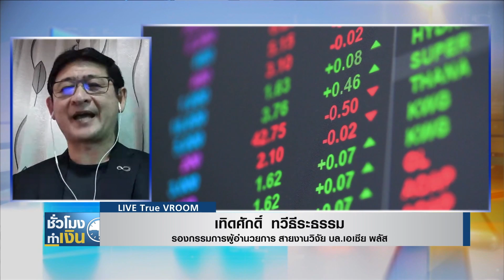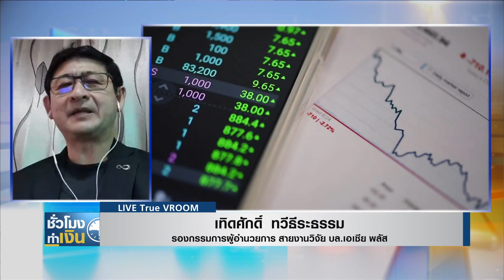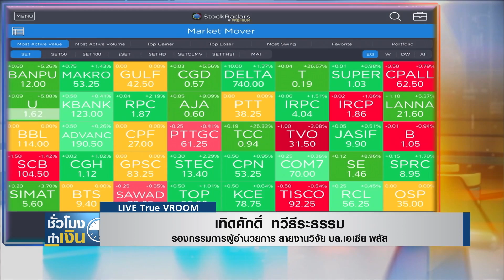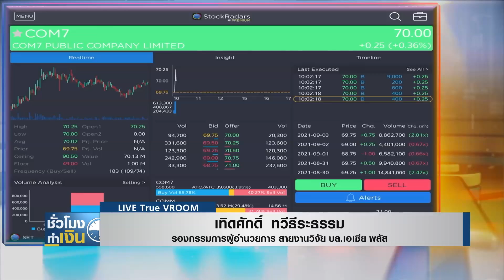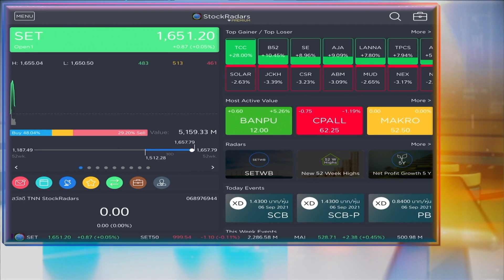หุ้นไทยวันนี้ I TNN ชั่วโมงทำเงิน I 06-09-64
หุ้นไทยวันนี้ วิเคราะห์กับเทิดศักดิ์ ทวีธีระธรรม
รองกรรมการผู้อำนวยการ สายงานวิจัย บล.เอเซีย พลัส